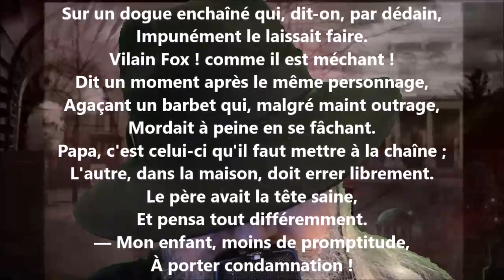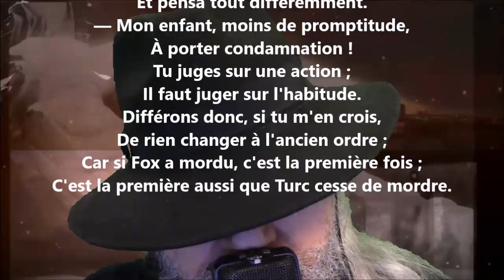L'enfant et les deux chiens - Antoine-Vincent Arnault lu par Yvon Jean